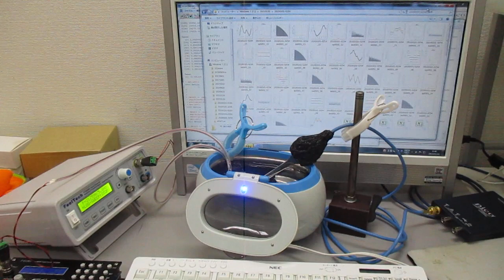複数の超音波発振制御技術 Ultrasonic-labo